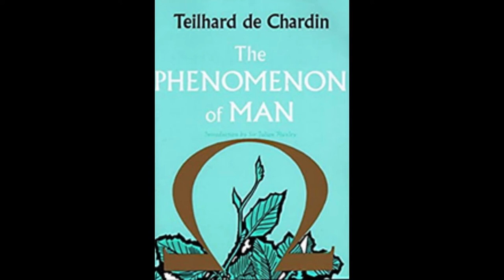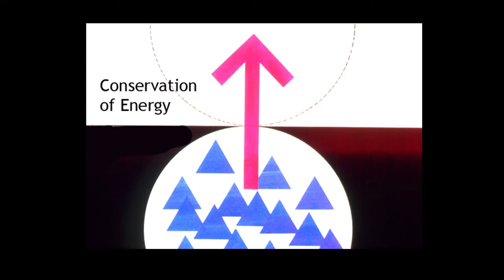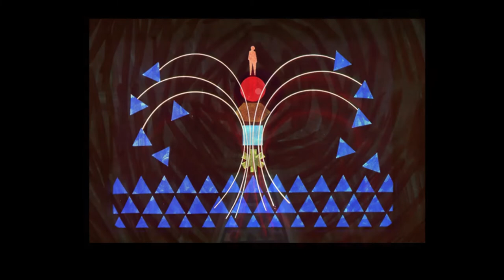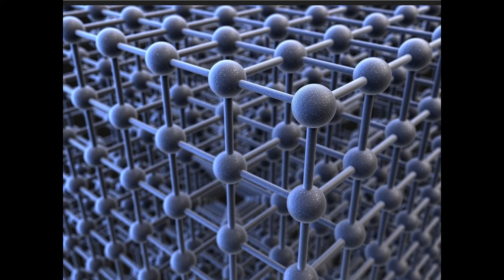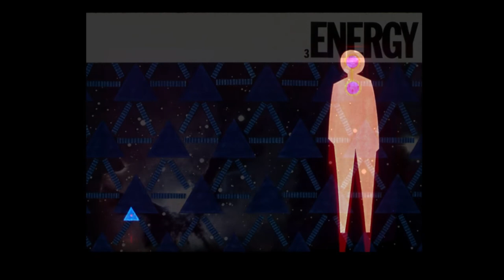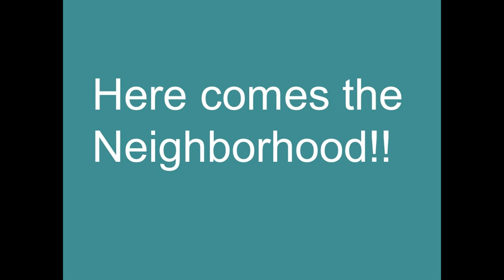Teilhard's "The Human Phenomenon" Part 01 Prelife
This video is a study-guide for Part One of Teilhard de Chardin's "The Human Phenomenon". Additional guides will be posted here as the videos are created.
The commentary includes information that has developed since the time of Teilhard's death in 1955.
Many of the images in the video were created in the 1970s by the artists of "The Phenomenon of Man Project": Ben Lizardi, Don Bloom, and Frank Stong.